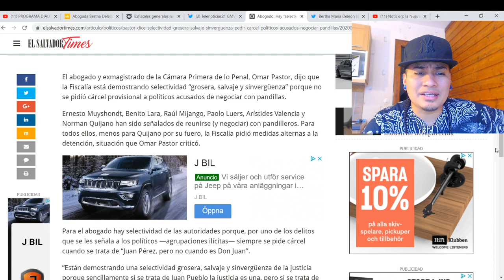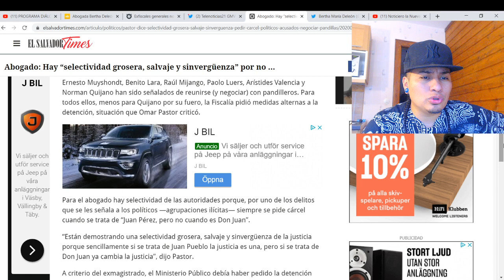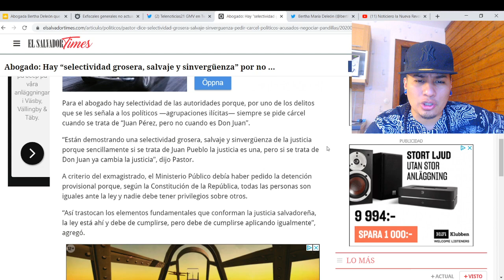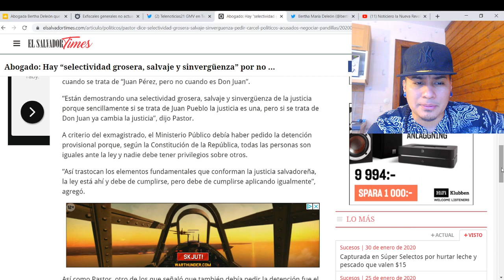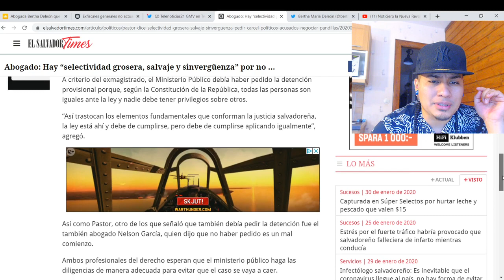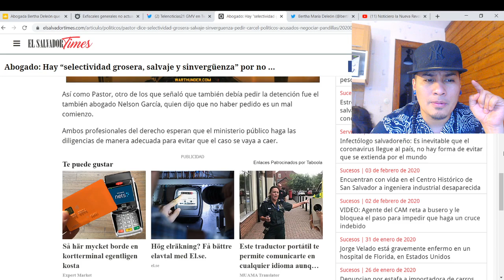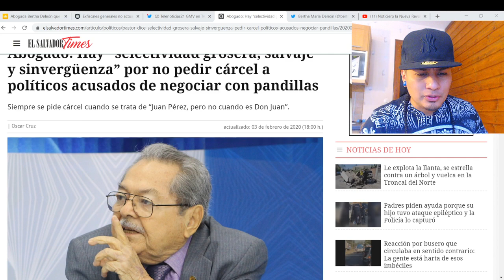ABOGADOS DESENMASCARAN A RAUL MELARA Y SU JUGADA PARA AYUDAR A NORMAN